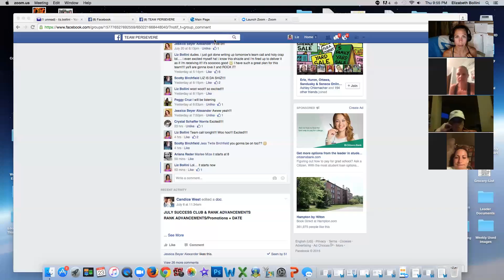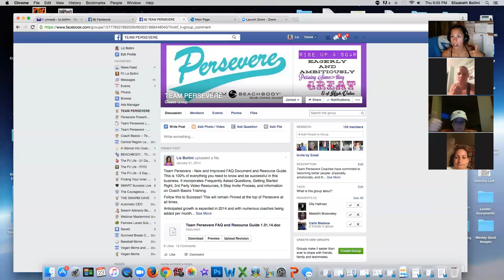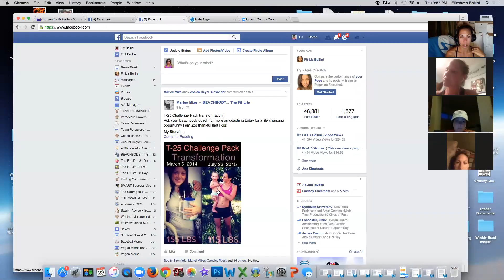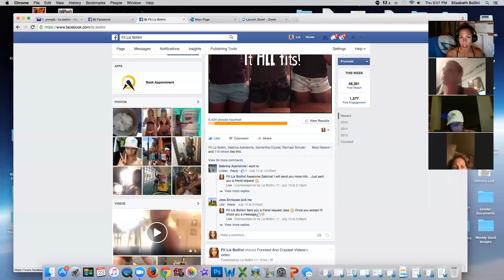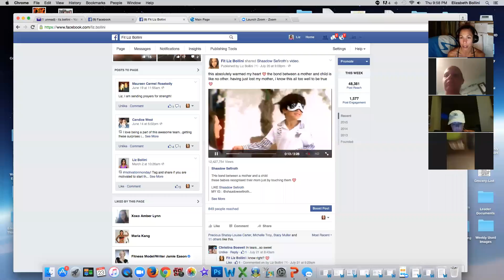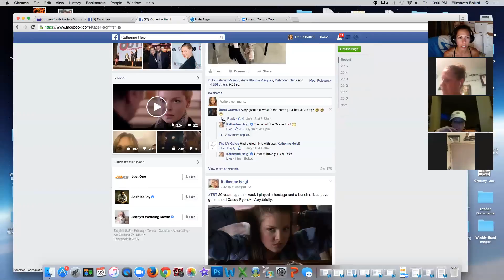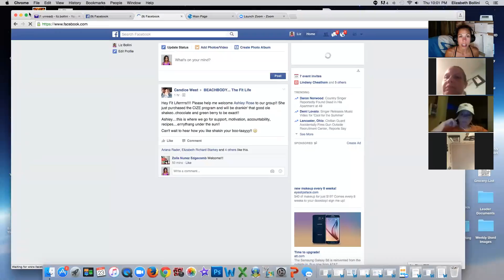Team Persevere Team Call - Post Summit 2015 recap and game plan